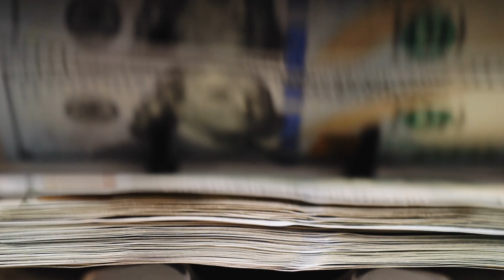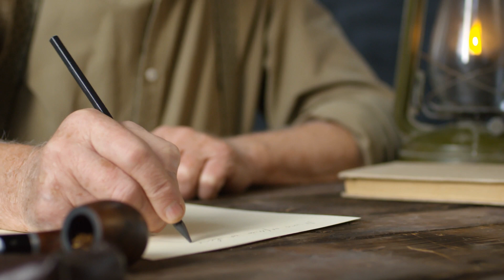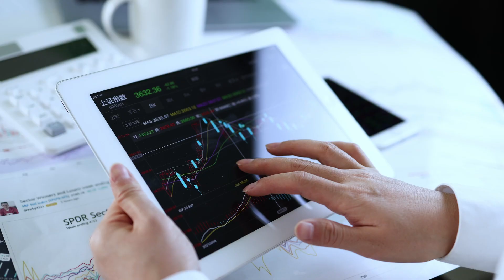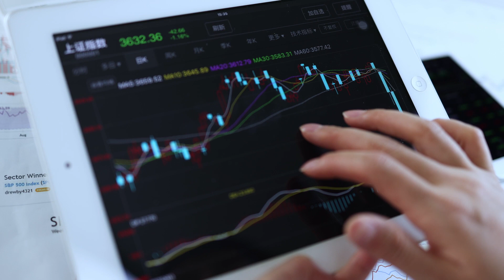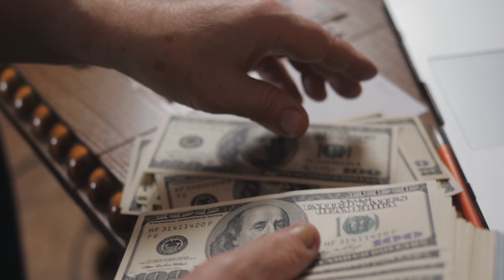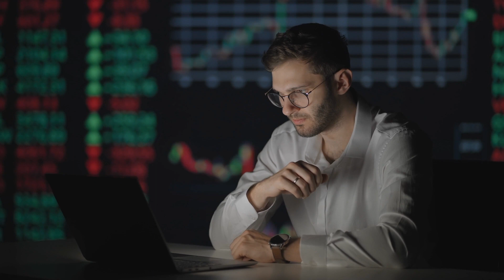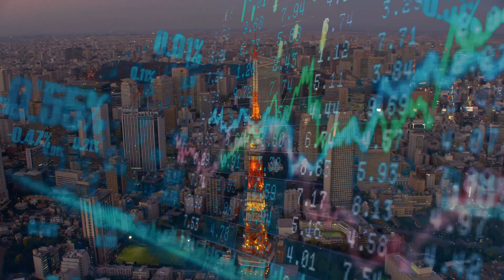The Psychology Of Money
Intro - 0:00
Different Experiences Lead to Different Opinions - 0:58
Luck or Skill or Risk? - 2:33
Getting Wealthy vs Staying Wealthy - 4:24
Freedom - 6:19
Man In The Car Paradox - 6:58
Saving Money - 8:07
Using History As A Guide For The Future 9:55
You Will Change - 10:54
The Seduction Of Pessimism - 13:08